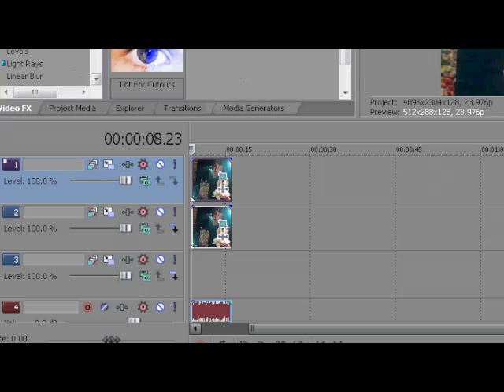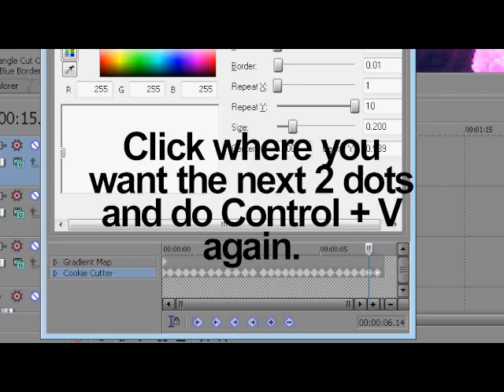Simply Cookie Cutter | Style 1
More coming today (: promised! What do you guys want to see? iMovie, Photoshop, or SV. Ask away! I have it all!